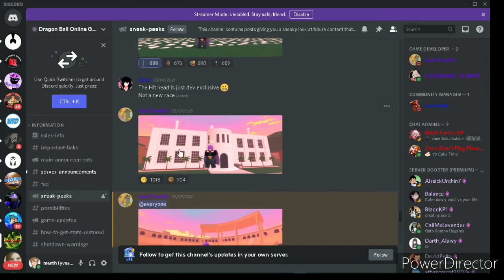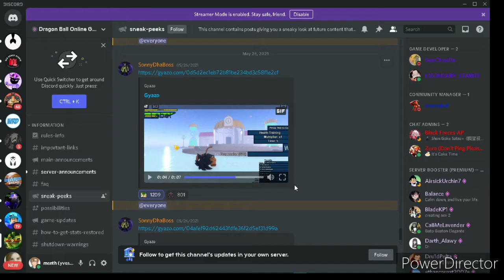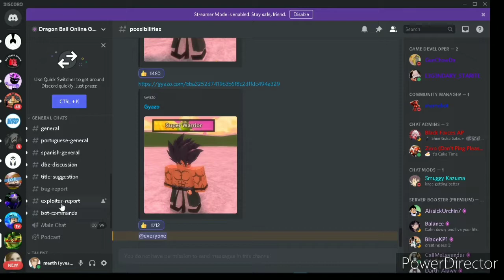DBOG ROBLOX HTC UPDATE!!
THE BEST UPDATD OF DBOG PARTNERS ARE ADDED IN THE HYPERBOLIC TIME CHAMBER. ENJOY